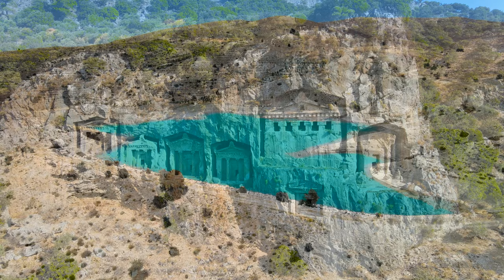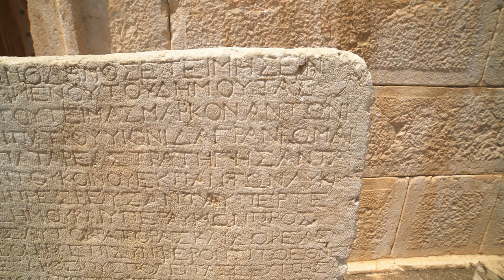FLYING OVER TURKEY 4K Ambient Drone Film + Music for beautiful relaxation.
FLYING OVER TURKEY (4K UHD) 35 minute Ambient Drone Film + Music for beautiful relaxation.

Did you know the beauty of TURKEY from above? This video will be very helpful as well if you are planning to travel to Turkey. Turkey is a country that occupies a unique geographic position, lying partly in Asia and partly in Europe. Throughout its history it has acted as both a barrier and a bridge between the two continents.

Turkey is situated at the crossroads of the Balkans, Caucasus, Middle East, and eastern Mediterranean